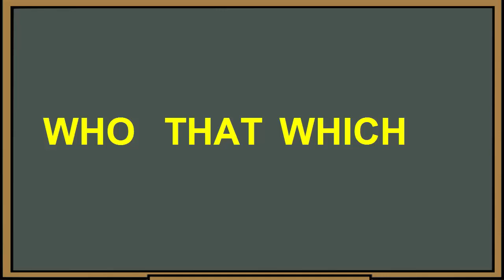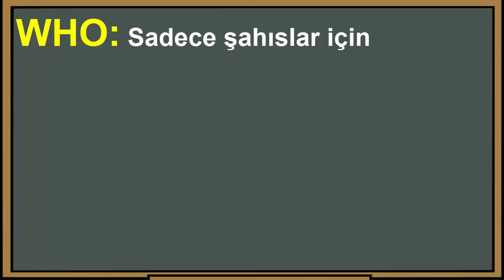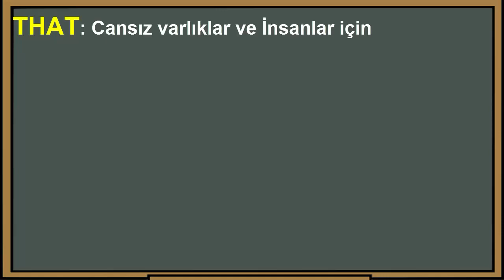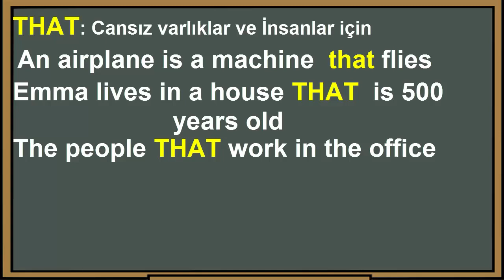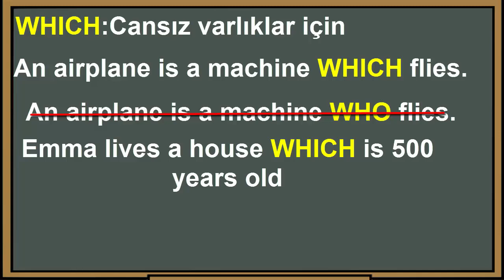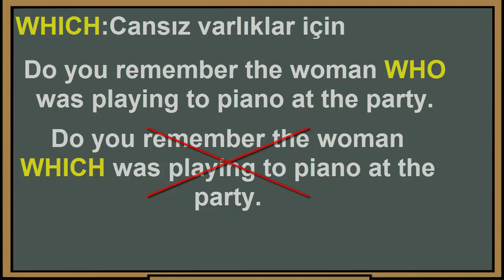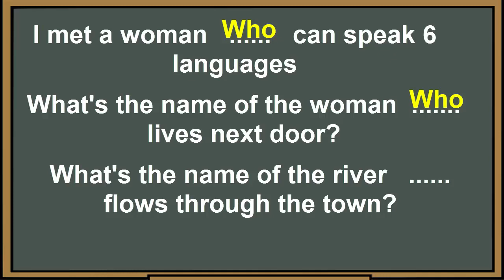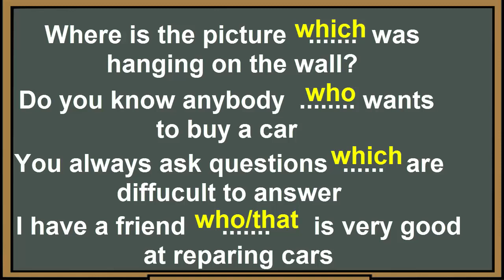İngilizce de WHO THAT ve WHICH Kullanımı...HIZLI İNGİLİZCE..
ingilizce her gün çalışarak geliştirilir.

Uzun cümleler Kurabilmek için gerekli olan WHO THAT ve WHICH cümle icerisinde nasıl kullanılır...